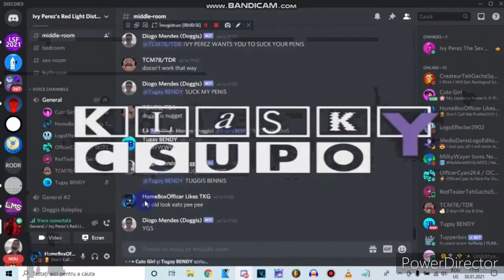OMG He Say I'm An 60 de Euro Csupo